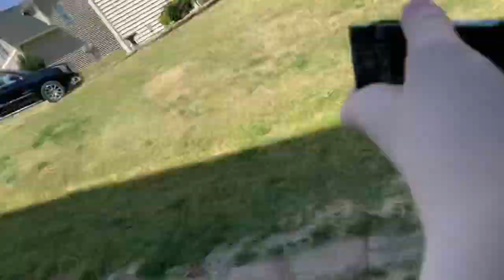Random Smashing - Toy Car